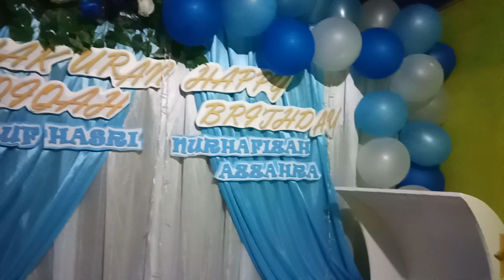DEKORASI YANG INDAH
Oke teman teman segara tayabg vedeo terbaru saya yaitu video dekor yang cocok untuk acara ulang tahun dan aqiqah, tonton sekarang vedeonya teman2 di @AbdulAzis1